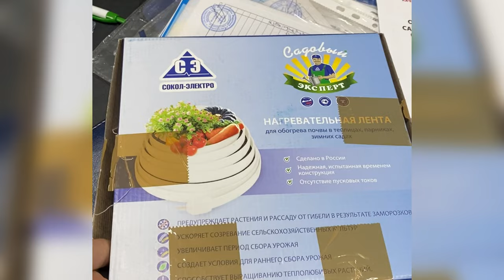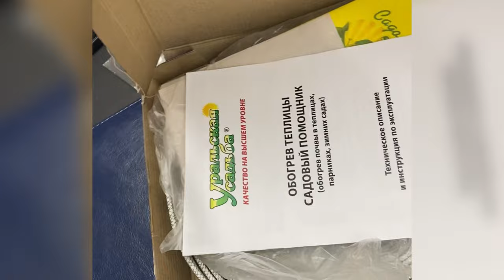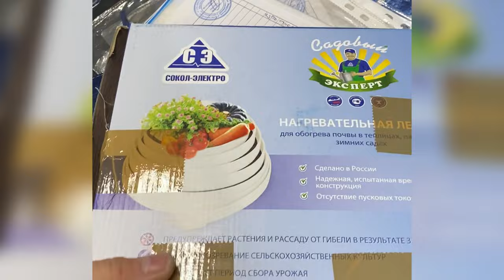Обогрев почвы в теплице. Обзор.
Вас приветствует ваш друг в мире садоводства  и я вам помогу обустроить теплом ваши любимые  грядки
Вы хотите получать урожай круглый год? Или ранней весной?
Или поздней осенью?
Тогда вам нужен в вашу шикарную теплицу обогрев грядок!

Обогрев почвы в теплице.
Нагревательная лента для грядок и почвы.
Предназначена для обогрева почвы в теплице, работает просто от 220в. Включение с помощью термодатчика +15 и выключение +20.

➡️Преимущества:
*** Для обогрева в теплице или зимнем саду.
*** Сделано в России.
*** Надежная и испытанная временем конструкция
*** Отсутствие пусковых токов
*** Малый расход электроэнергии от 150вт
*** Встроенный термодатчик, включение +15 и выключение +20С
➡️Применение:
❄️ Предупреждает растения и рассаду от гибели в заморозки
☘️ Ускоряет созревание
⏱ Увеличивает период сбора урожая
☘️ Создаёт условия для раннего сбора урожая
*** Обогрев почвы в теплице, увеличивает всхожесть и рост зелени и овощей

➡️ Все просто! Закопай в грядку на глубину 35-40см и включи в розетку 220В!
➡️ Обогрев растений позволяет регулировать температуру почвы, благодаря чему растения чувствуют себя комфортно. Использование обогрева создает все необходимые условия для активного роста и плодоношения растений, а также помогает избежать болезней растений и потери урожая.